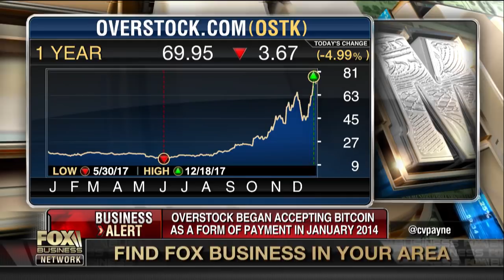Blockchain is going to change the world: Overstock CEO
Overstock.com CEO Patrick Byrne discusses why he was an early believer in bitcoin and how he plans to change the marketplace with blockchain.